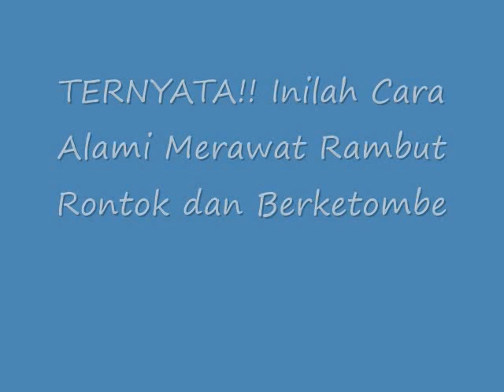TERNYATA!! Inilah Cara Alami Merawat Rambut Rontok dan Berketombe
Cara Alami Merawat Rambut Rontok dan Berketombe